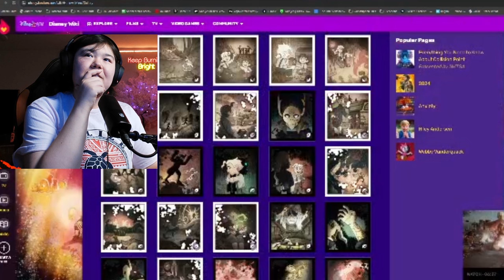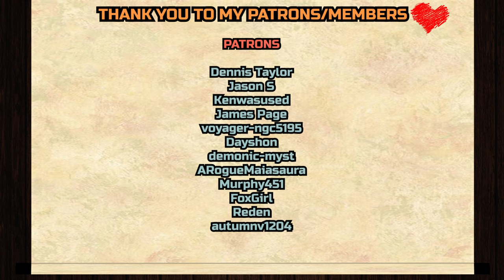Owl House 2x20 "Clouds on the Horizon" REACTION & ANALYZATION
Dennis Taylor,
Jason S
, Kenwasused, James Page, voyager-ngc5195
, Dayshon
, demonic-myst
, ARogueMaiasaura, Murphy451,
FoxGirl
, Reden, autumnv1204